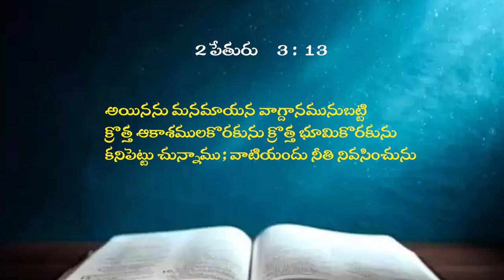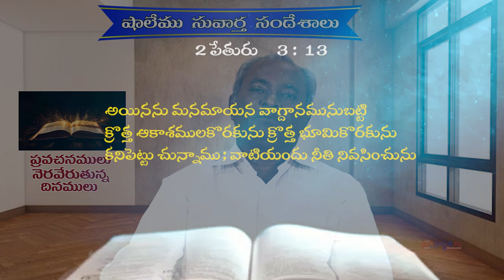20 08 24 Kaile vijay babu garu